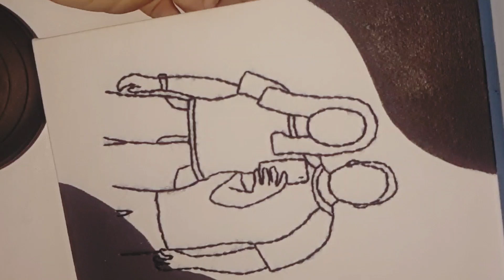Quadro bordado para dia dos namorados